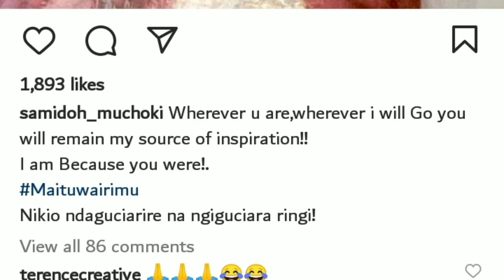SAMIDOH PENS AN EMOTIONAL MESSAGE TO HIS LATE MOTHER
Samidoh has unveiled the photo of his late mum Wairimu. Samidoh described his mother as his source of inspiration